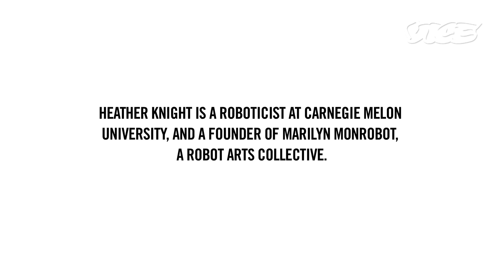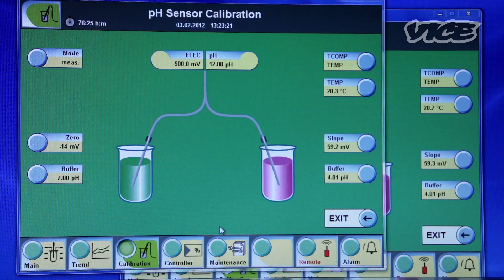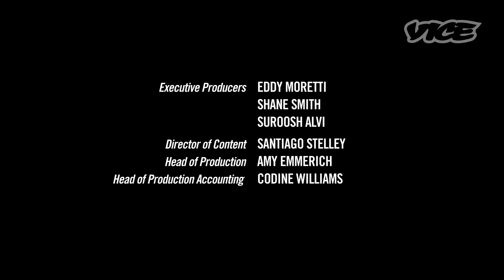The Energy Fixers: ARPA-E and Energy's Future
The Advanced Research Projects Agency-Energy (ARPA-E), the Department of Energy's (DoE) incubator for solutions to energy challenges, is making low cost bets on ideas that could change the energy landscape.

Join Heather Knight as she explores the work of BAL Labs & Makani Power, two companies funded by ARPA-E. BAL is turning seaweed into fuel, while Makani Power is changing how we work  with wind power, and either of them could be an important source of alternative energy for the future.

GE Ecomagination is committed to build innovative solutions to environmental challenges.